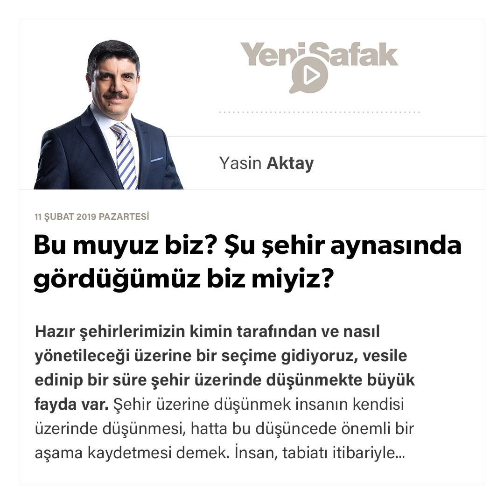Yasin Aktay-Bu muyuz biz? Şu şehir aynasında gördüğümüz biz miyiz?-11.02.2019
Hazır şehirlerimizin kimin tarafından ve nasıl yönetileceği üzerine bir seçime gidiyoruz, vesile edinip bir süre şehir üzerinde düşünmekte büyük fayda var. Şehir üzerine düşünmek insanın kendisi üzerinde düşünmesi, hatta bu düşüncede önemli bir aşama kaydetmesi demek. İnsan, tabiatı itibariyle kendisi üzerinde düşünebilen tek varlık.